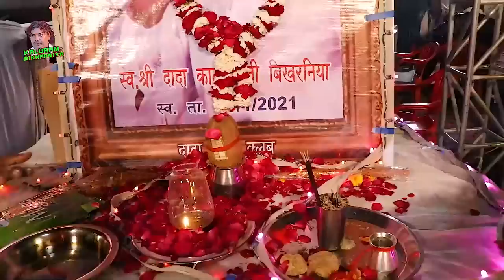भंवरो उड़ जावसी | Sukhdev Ji Maharaj Kuchera | Chetawani Bhajan | Bhanwar Ud Jasi | Marwadi Desi Song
➥Song : Bhanwar Ud Javsi - भंवरो उड़ जावसी
➥Singer : Sukhdev Ji Maharaj Kuchera
➥Live Program : Kaluram Bikharniya Live
➥Director : Mangal Singh
➥ Label : KALURAM BIKHARNIYA
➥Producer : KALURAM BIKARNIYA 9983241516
➥Category : Devotional
➥Sub Category : Chetawani Bhajan
➥DIGITAL PARTNER : RDC MEDIA PVT LTD